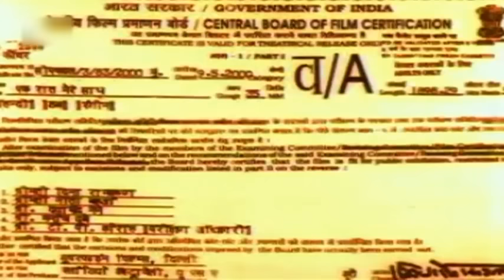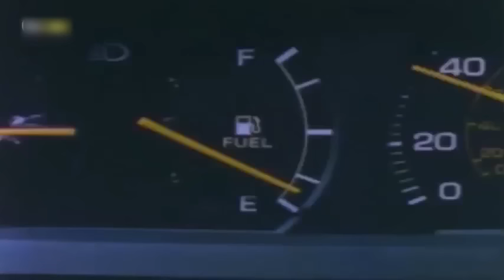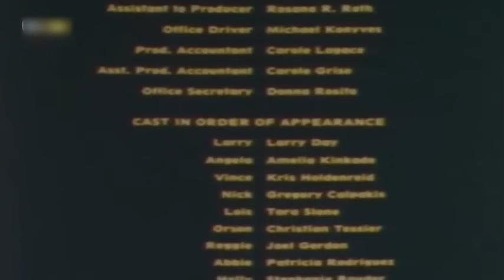Ek Raat Mere Sath Full Hindi Dubbed Movie | एक रात मेरे साथ | Horror Movie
Watch EkRaatMereSath hollywood Horror movie (Original Title: Night of the Demons III)
Starring Amelia Kinkade, Kris Holdenreid, Gregory Calpakis and Tara Slone.
Directed by Jimmy Kaufman
Produced by Claudio Castra Velli